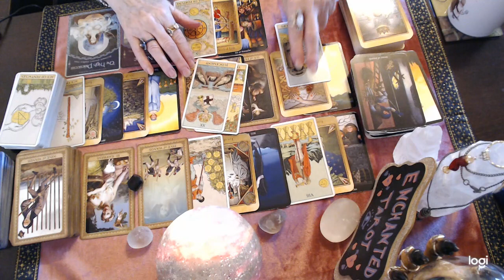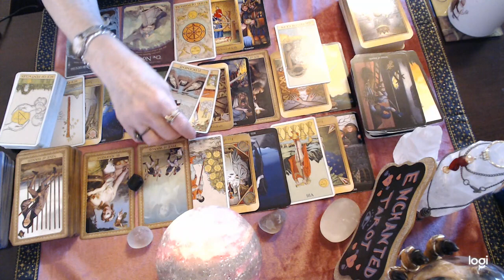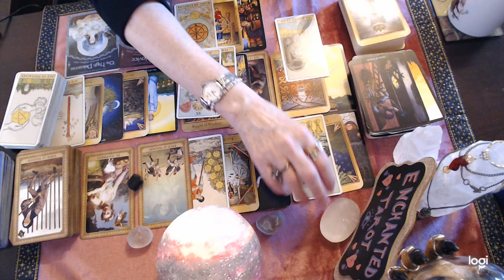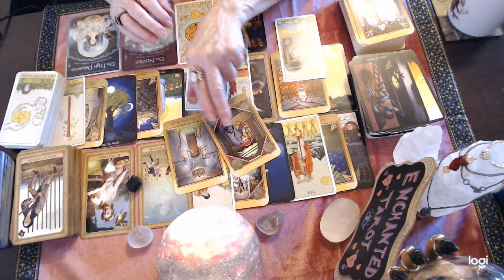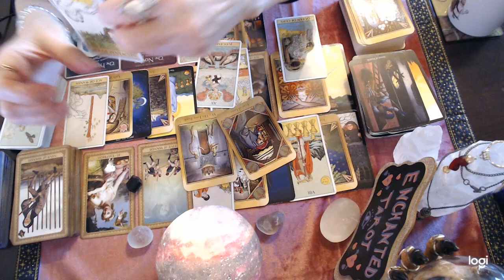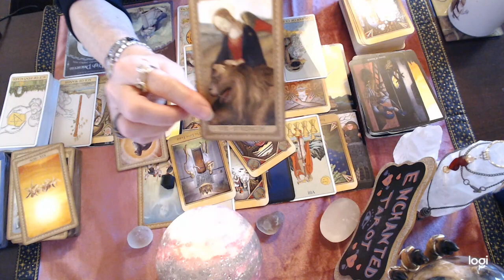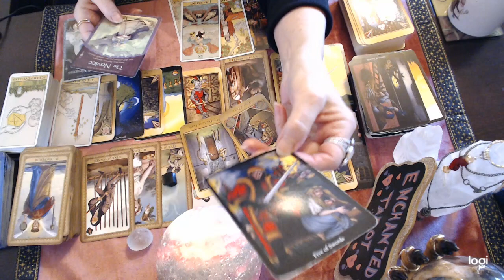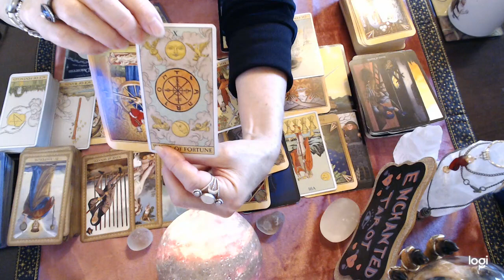Scorpio Dec 2021 💖 The one thing standing between you right now is this...